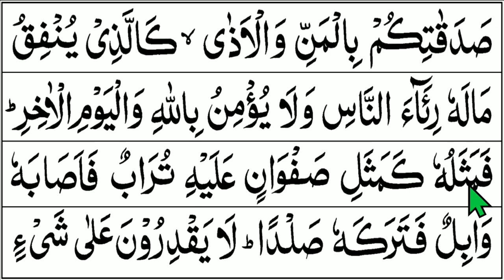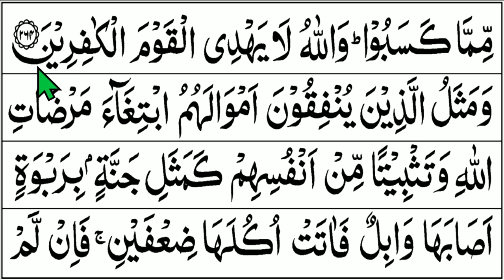BELAJAR MENGAJI Alquran, Simak Agar Cepat Lancar SURAH AL BAQARAH 253-273